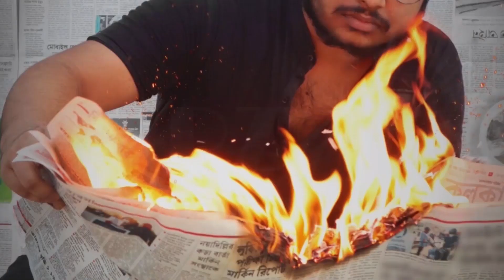Kolkata to Lapcheka || Cousin SQUAD || Bengali VLOG 01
Hello Everyone 😊,
I hope you are doing great!
In this video, WE are going to a new journey. to go for a trek with my cousins.
DAY 01 :- We went to Samsing.
DAY 02:- We left for Lepchakha .
Hope will enjoy the video.
Have fun !!!